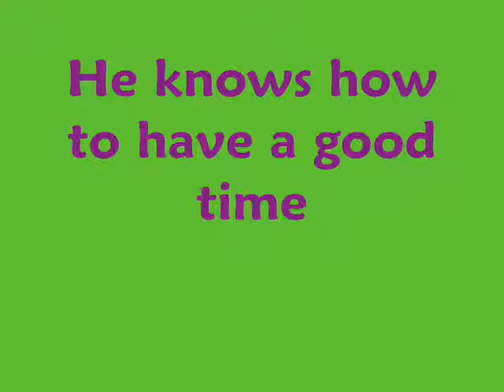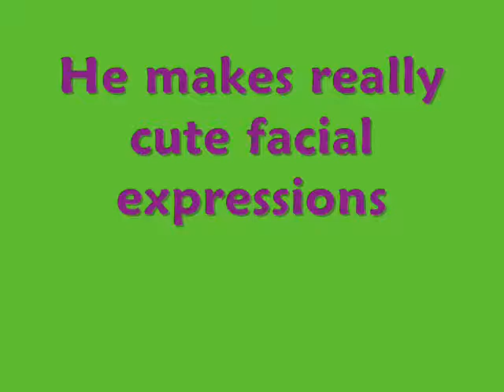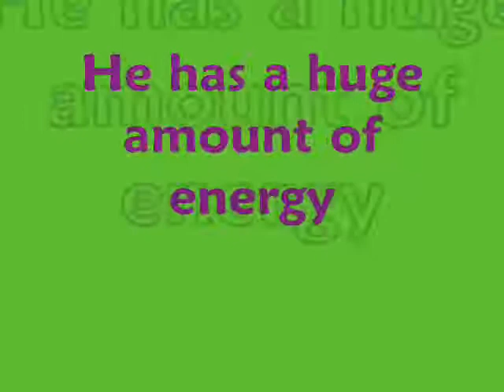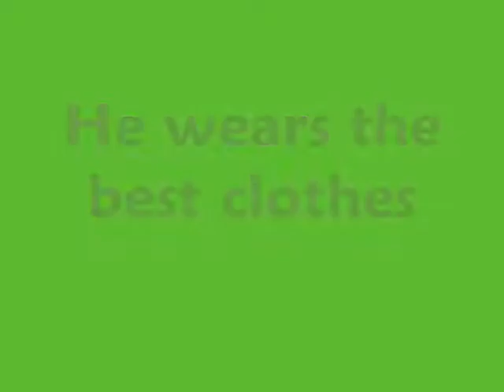12 Reasons Why I Love Nick Jonas (contest)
Okay well i only have twelve reasons here but believe me there are a billion more.I wasnt even supposed to put more then 6.
Oops.